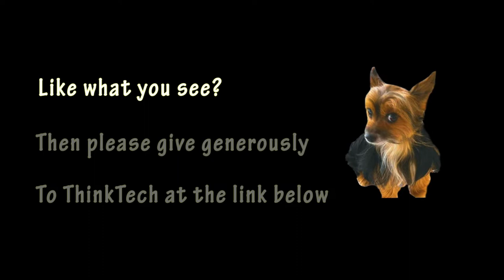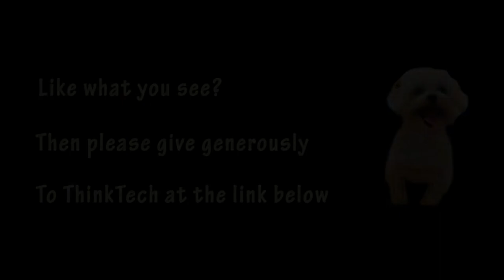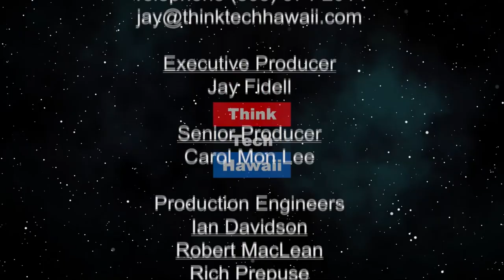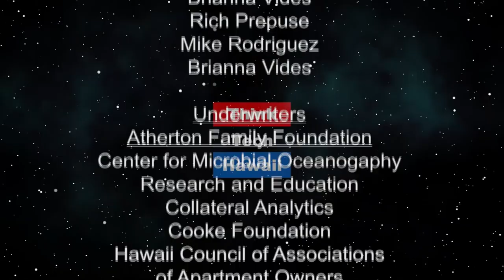Akina and Tsuneyoshi Talk Rail Audit (Hawaii Together)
Breaking down the Honolulu Rail.  Long-time advocates of auditing the rail, Keli'i Akina and Heidi Tsuneyoshi discuss why the Honolulu Rail Project needs to undergo a thorough forensic audit.  They'll discuss the rail history of fraud waste and abuse and what must be done at this stage.

The host for this episode is Keli'i Akina.  The guest for this episode is Heidi Tsuneyoshi.